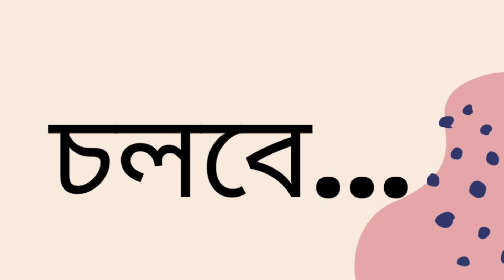মানুষের ঘরবাড়ি | অতীন বন্দ্যোপাধ্যায় | Part 1 | Manusher Ghorbari | Bengali Audiobook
Novel: Manusher Ghorbari
Author: Atin Bandyopadhyay
Part: 1
Narrator: Wara Karim